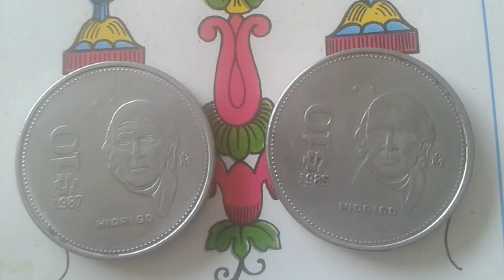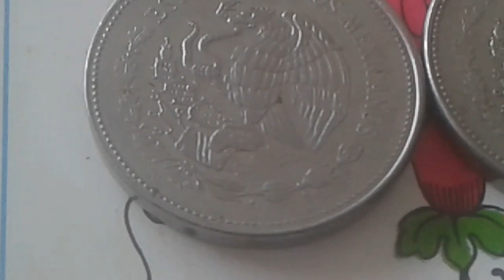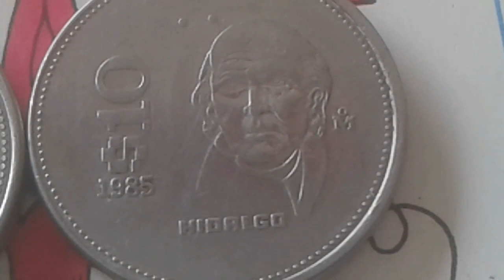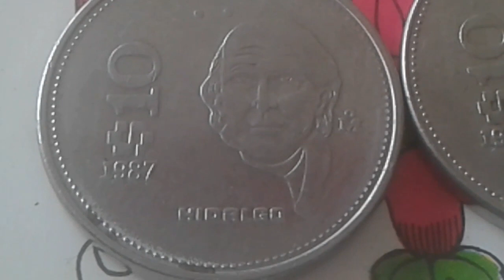mejor valor si tienes monedas ESTADOS UNIDOS MEXICANOS, United Mexican States 10 Pesos Hidalgo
ESTADOS UNIDOS MEXICANOS United Mexican States 10 Hidalgo pesos 10 pesos 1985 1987
Weight 3.84g
Diameter 19mm
Thickness 1.8mm Round shape
Press Strike Technique
Orientation Coinage ↑↓